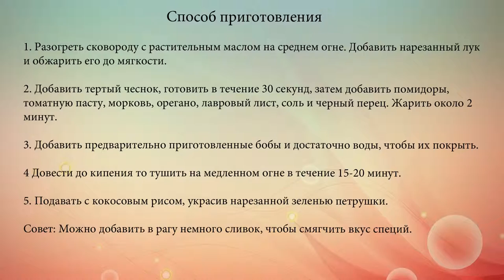Рагу из фасоли с томатным соусом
Ароматное вегетарианское жаркое из двух видов фасоли с чесноком и помидорами.